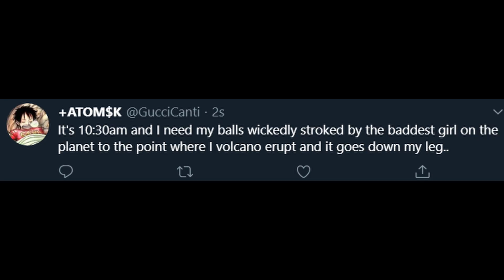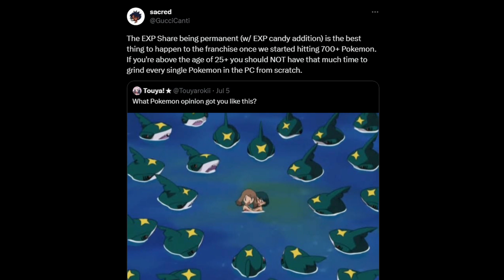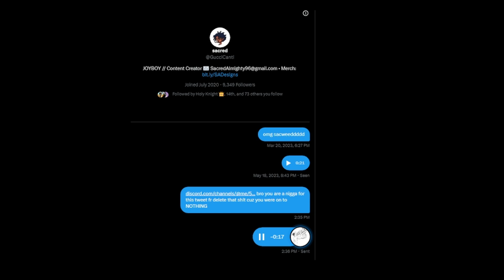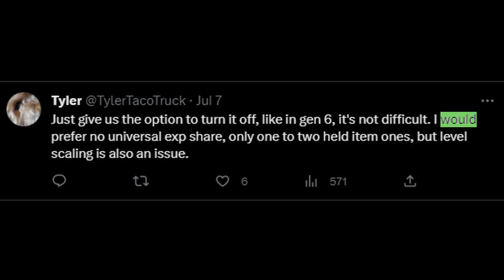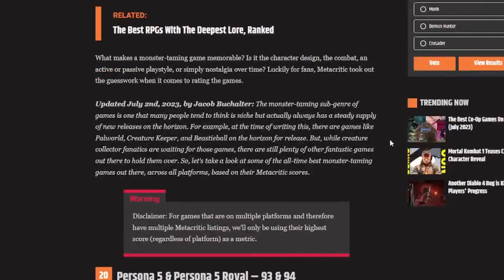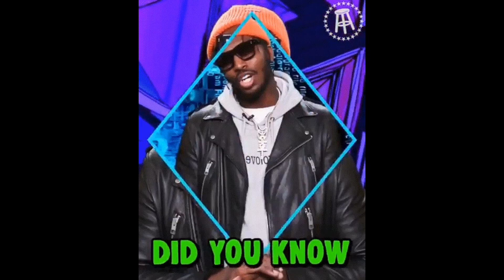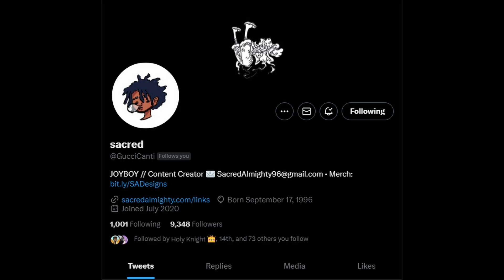That Time I Got Attacked By Pokemon Twitter...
My Links!